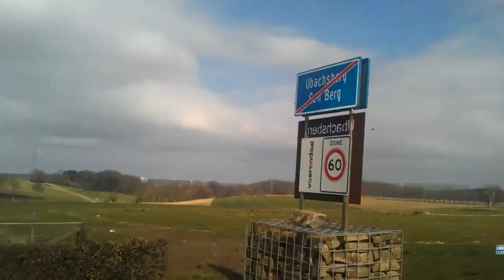simpelveld 22 maart 2015 hulsMOV1467